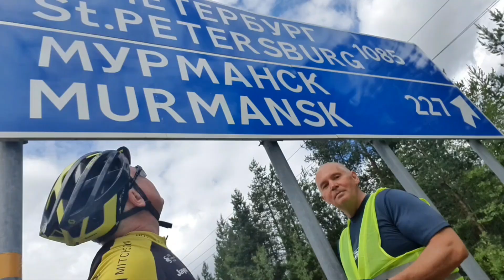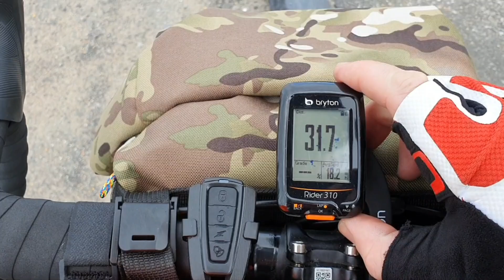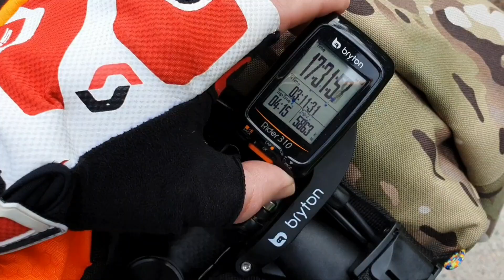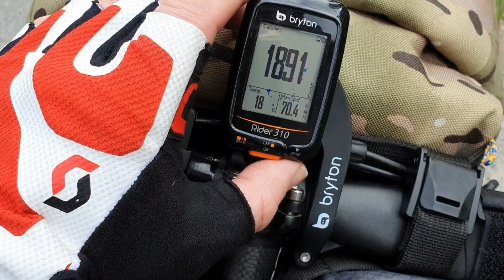Велопрогулка Кандалакша - Полярные Зори.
8 июля 2024 года прокатились не спеша по трассе "Кола" до г.Полярные Зори и обратно в Кандалакшу по нижней дороге.
Ветер ЮЗ 6-15 м/с. t +20 C.